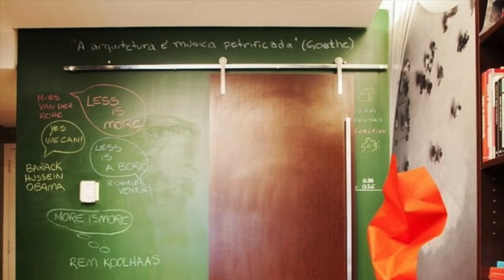+77 Diseños de PUERTAS CORREDIZAS plegables para interiores y exteriores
Las puertas correderas se han convertido en elecciones necesarias en un momento en que los espacios internos de una residencia son cada vez más reducidos y ha aumentado la preocupación por una estética bella y agradable.

Entre las mayores ventajas de optar por una puerta corredera, destaca la optimización del espacio y la posibilidad de utilizarla como función de división de ambientes, creando espacios multifuncionales y sofisticados.

La puerta corredera acaba teniendo como principal objetivo la integración total de los ambientes abriendo todas las hojas, o cerrándolas, creando un ambiente más íntimo y reservado